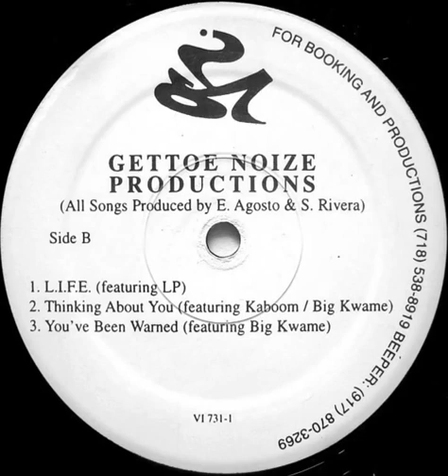LP L I F E - Gettoe Noize Productions